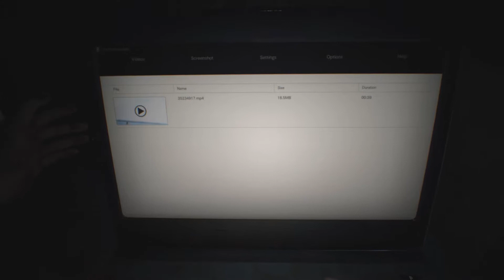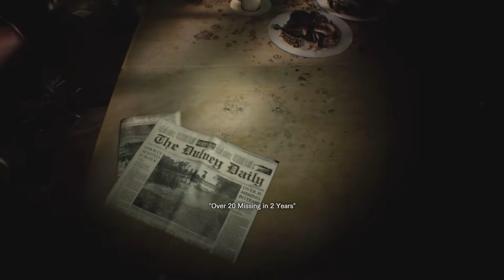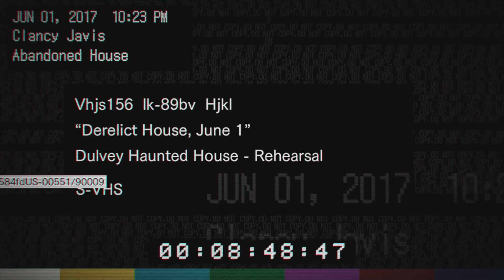Resident Evil 7: Back to the car - Episode 1 - Odd Hour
How do I change the main character's mind